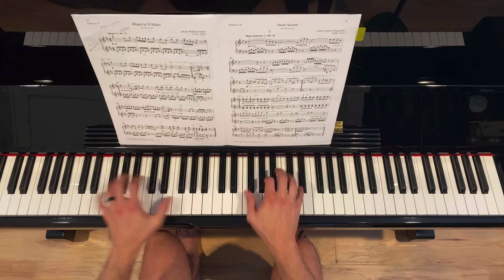Allegro in D Major, op 38, no 28 by Hassler (RCM Level 5 Etudes - 2015 Piano Celebration Series)